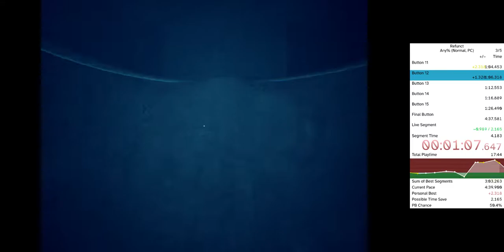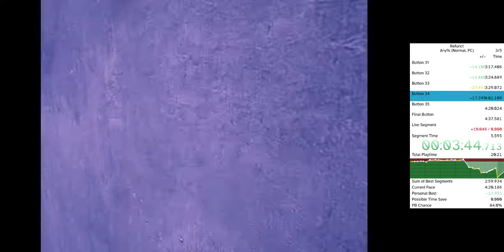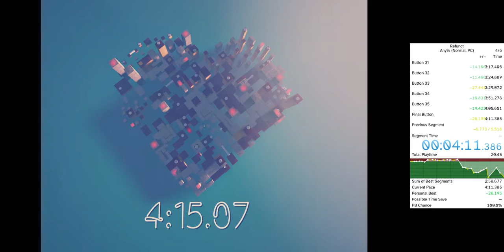Refunct Speedrun (2022-06-06, 4:15.07 IGT, any%)